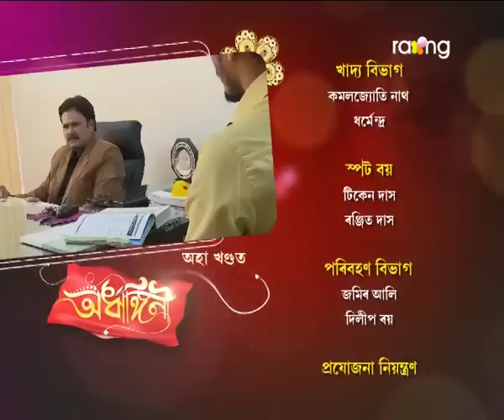Ardhangini- অৰ্ধাঙ্গিনী | 02nd Jan 2018 | Full Episode | No 145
মৃত্তিকৰ কথামতে দেউতাকক লগ ধৰিবলৈ মান্তি হ'বনে ৰুণজুণ?